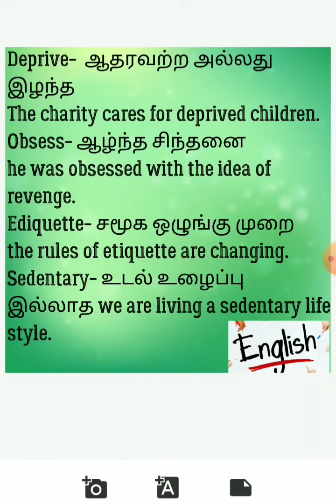English vocabulary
நான்கு ஆங்கில வார்த்தைகளும் அதன் தமிழ் விளக்கமும்

Deprive , Etiquette , Obsess, Sedentary meaning in tamil